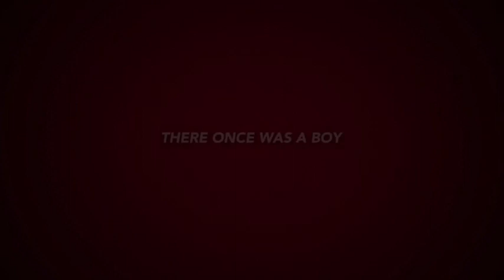Super Hero Razqa: [Short Movie]: The Origin!